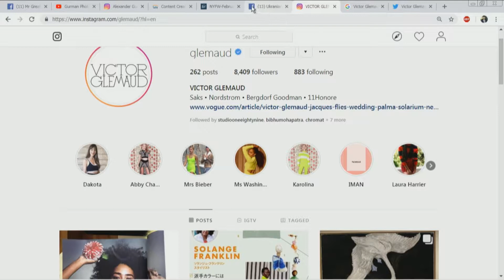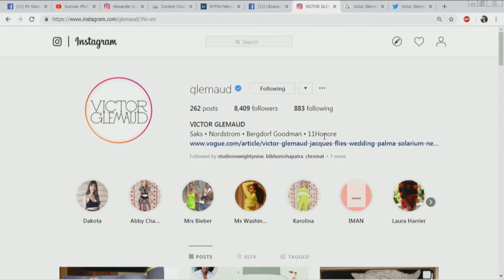Victor Glemaud fashion designer pre NYFW review